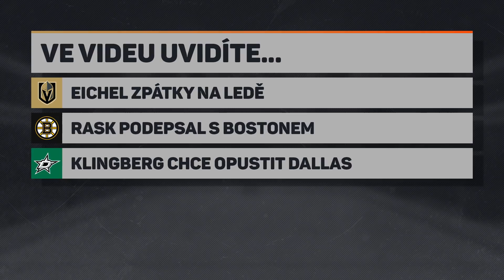KANE DO EDMONTONU? HOLLAND JE BLÁZEN! - V KOSTCE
╔ NAŠE INSTAGRAMY ╗

╔ NÁŠ MERCH ╗